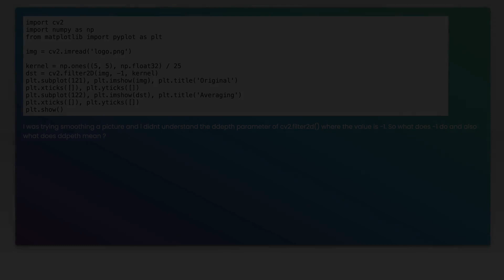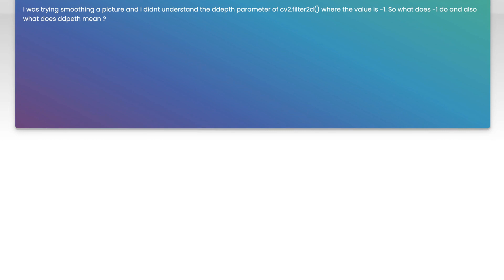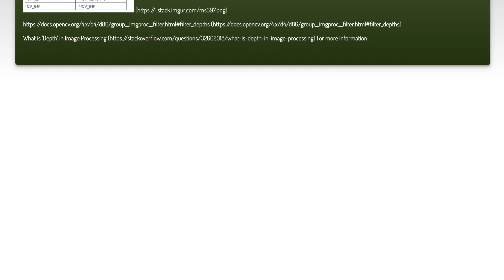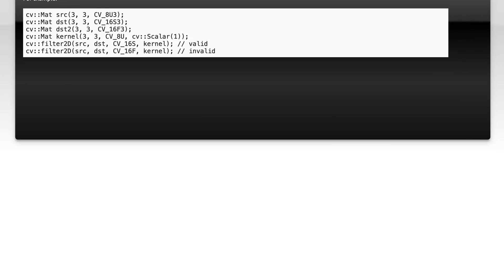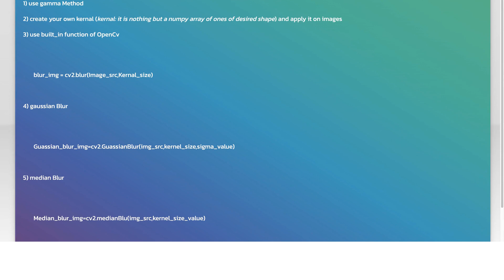Explanation for ddepth parameter in cv2.filter2d() opencv?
opencv: Explanation for ddepth parameter in cv2.filter2d() opencv?

Related to: opencv